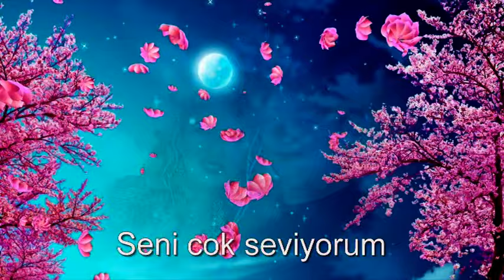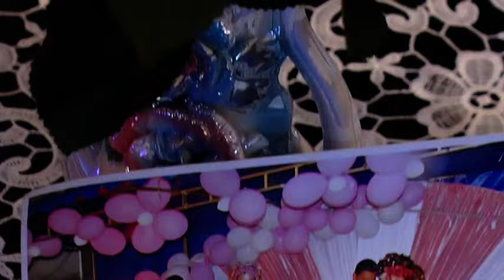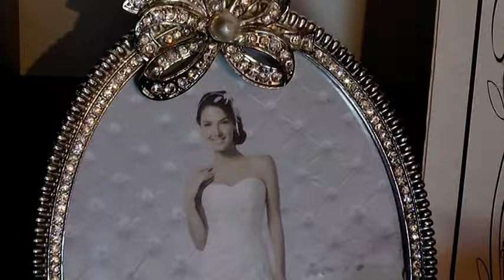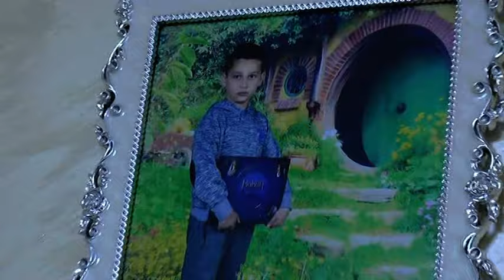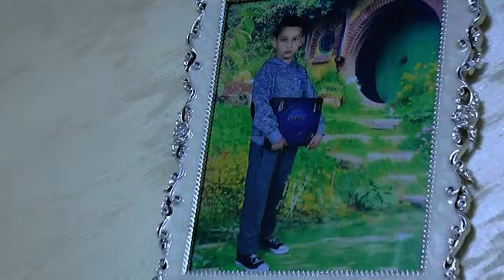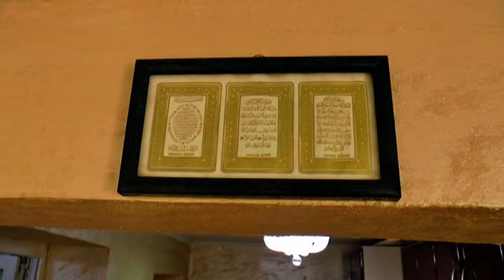sladka rakia na shevket i mavi 01